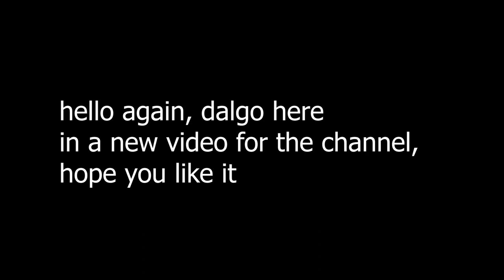NEW!! Animation vore/Macro/Stomp Bunny |By Dalgo1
finally, the new animation I was working on, I plan to extend the ending a bit to improve it but I don't want to risk too much, but anyway I hope you like it and that you enjoy it as much as I do doing it